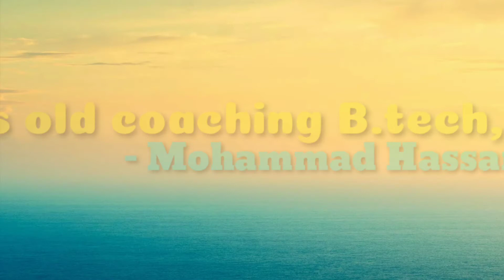11 years old coaching B.Tech, M.Tech - Mohammad Hasan Ali | Unseen Facts in India | UFI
Schoolkid Mohammed Hassan Ali is a wonder boy who teaches students much older to him who are pursuing engineering at bachelor's and master's level. Ali is a Class 7 student. He does not charge any fees for the lessons he gives to college students. Ali wants to teach a thousand engineers by the end of 2020.